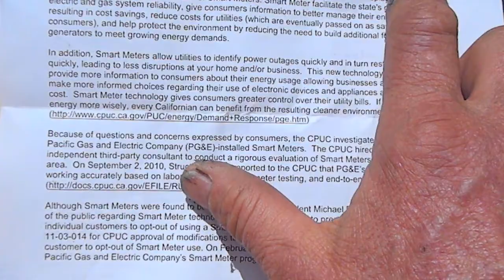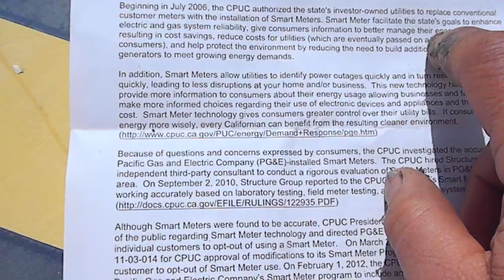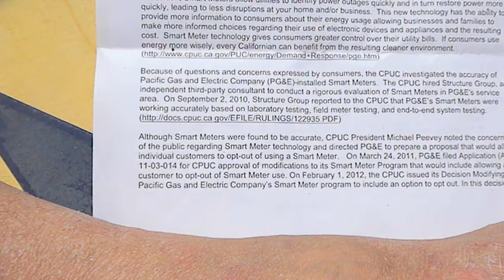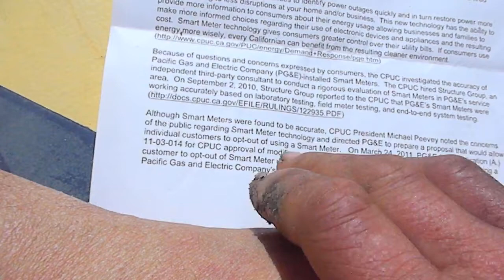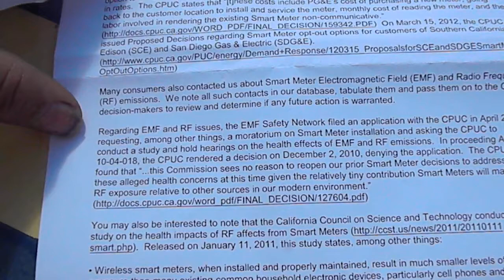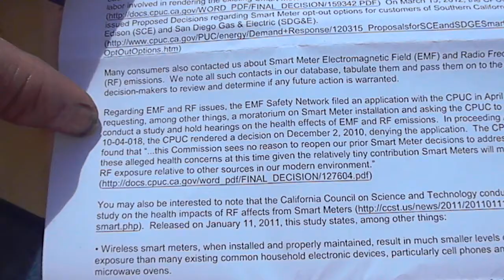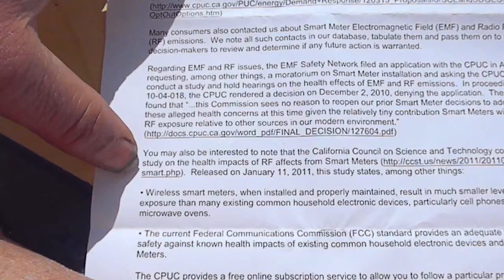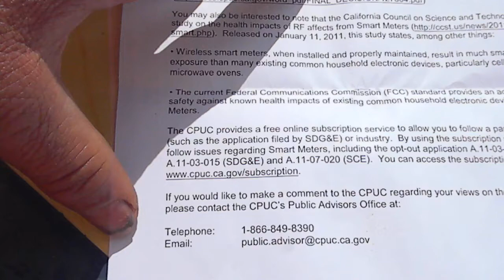CPUC PG&E RF Smart ? Meter, Opt out or toast yourself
My experience with SM, A doctor told me he could measure the SM radiation through his house at intermittent hazardous levels. I get a copper taste in my mouth and a headache when near a SM. They are in violation of Informed Consent laws by not informing us of the hazards of RF radiation. As well Federal wire tapping laws monitoring my activities. Also not being fair to those that are electronically sensitive ( ADA laws)  Imposing Smart Meter on the public make all of us look ignorant.